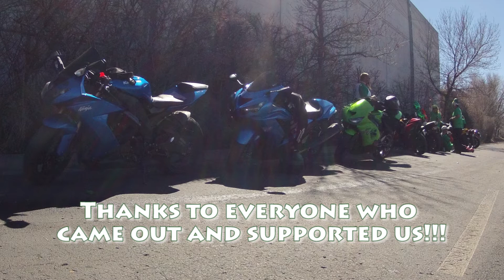2015 Denver St.Patrick's Day Parade CO Sportbike Edition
Colorado Sport bike club representing in the Denver St.Patrick's Day parade!